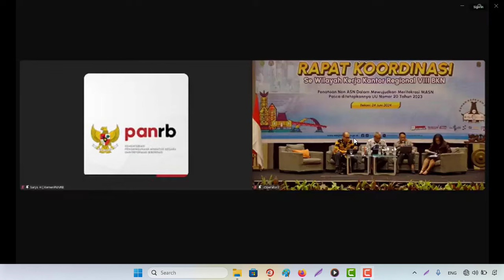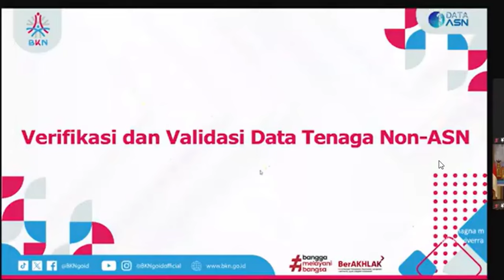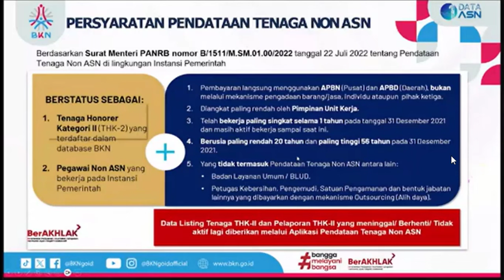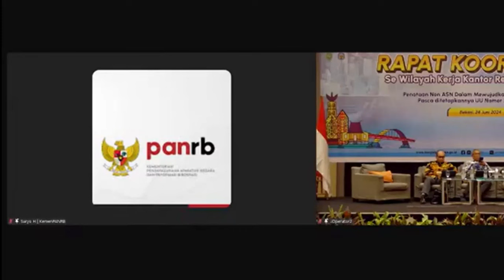🔴Hasil Verifikasi & Validasi (Verval) Data Tenaga Non ASN Tahun 2024 BKN & BPKP Terbaru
Sumber Data/Informasi RAKOR KEPEGAWAIAN DI WILAYAH KERJA KANTOR REGIONAL VIII BADAN KEPEGAWAIAN NEGARA 24 JUNI 2024 atau